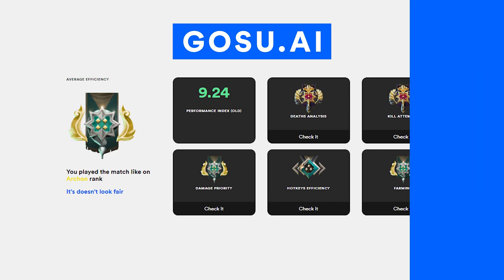Abed Meepo GOD First Time On The International 2018 - Fnatic vs OG - TI8 Dota 2